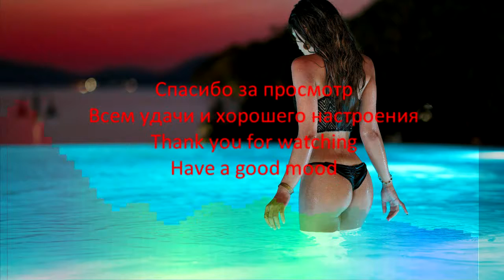Alex B - We are going on down (Club Mix)